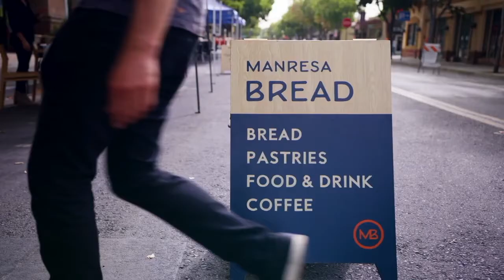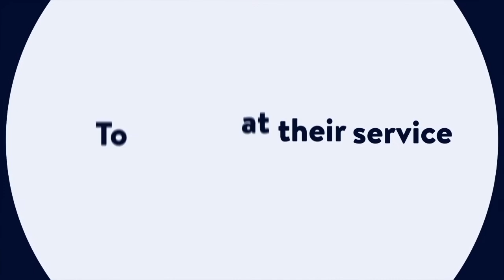Worlds of Flavor 2021: Miami’s Peruvian and Cuban Flavors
Seminar 1: Vibrant Miami: Reinterpreting Peruvian and Cuban Flavors
• Cathy Nash Holley (Publisher and Editor-in-Chief, Flavor & the Menu, Portland, ME)
• Diego Oka (Executive Chef, La Mar, Miami, FL)
• Michael Beltran (Chef-Owner,  Ariete, Miami, FL)